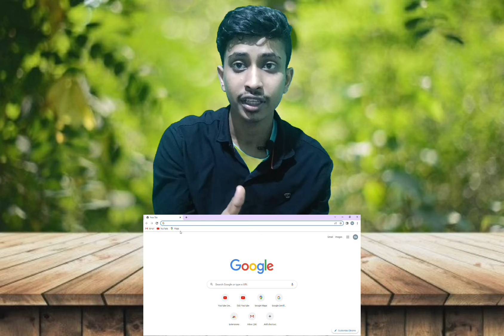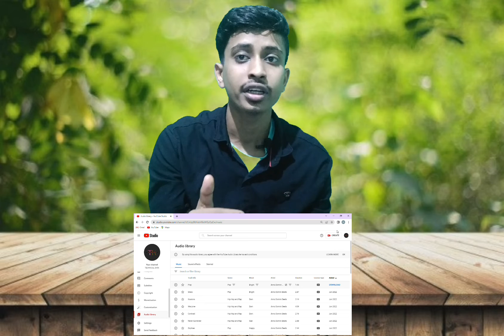Free No Copyright Background Music | Vlog Video Background Music No Copyright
Free No Copyright Background Music | Vlog Video Background Music No Copyright |  @ManojDey

About :
 Hello Friends ...
Doston ajj ki is video Main karne  balahu ke  | Free No Copyright Background Music | Vlog Video Background Music No Copyright |  video pasand aye toh like comment and share kar na ar app mere channel me neye ho to subscribe jarur kar dena |